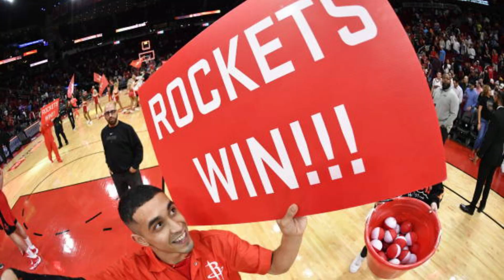The 10 Richest NBA Teams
Welcome, basketball enthusiasts! In this video, we unravel the financial powerhouses of the NBA, showcasing the top 10 richest teams that have not only dominated on the court but also in the realm of financial success. Join us as we explore the business side of the game and unveil the NBA teams that stand tall in terms of wealth and prosperity.